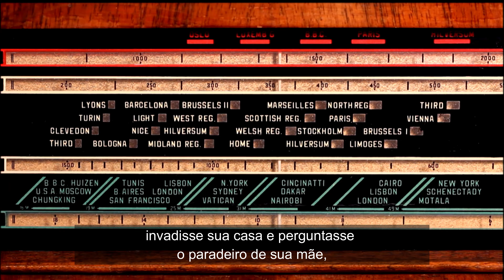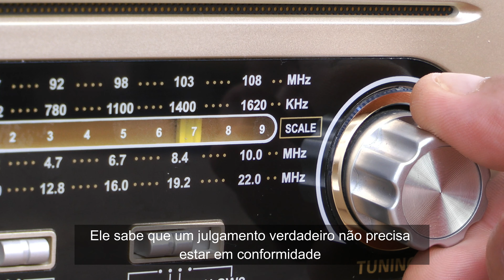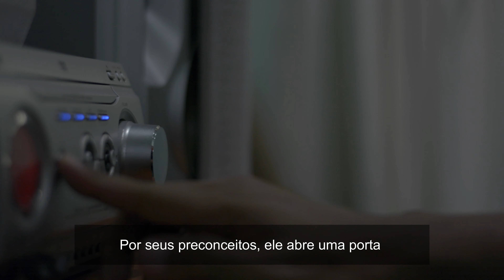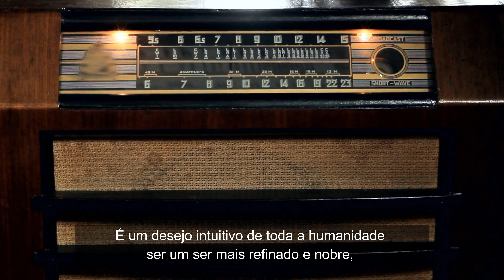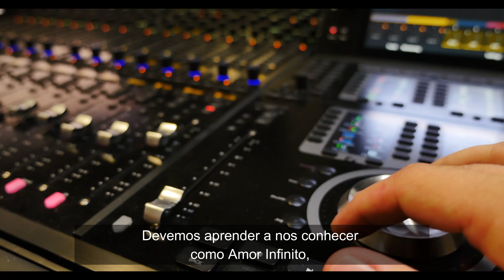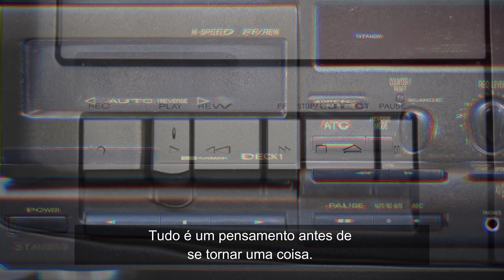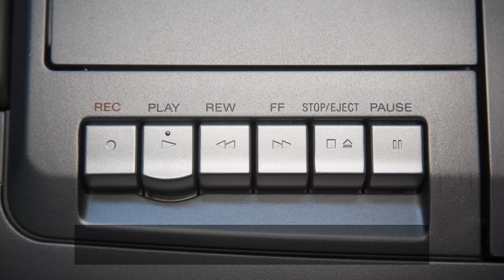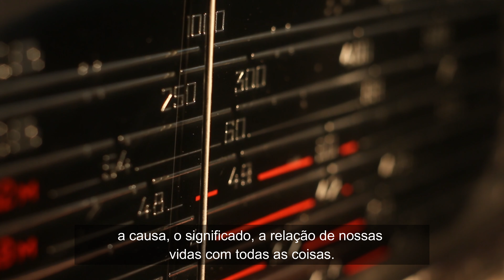EP#7 A VERDADE vos LIBERTARÁ! Uma Bela REFLEXÃO sobre o AMOR. Palestra de Rádio de Neville Goddard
Todos nós conhecemos pelo menos uma fofoca mesquinha que não apenas imagina o mal contra seu próximo, mas também insiste em espalhar esse mal por toda parte.

Suas acusações cruéis são sempre acompanhadas da afirmação: “É um fato” ou “Eu sei que é a verdade”. Quão longe da verdade ele está...

Mesmo que fosse a verdade, já que ele conhece a verdade, é melhor não expressar isso porque “UMA VERDADE DITA COM MÁ INTENÇÃO SUPERA TODAS AS MENTIRAS QUE VOCÊ PODE INVENTAR”.

Tal homem não é um buscador da verdade revelada na Bíblia. Ele não busca tanto a verdade quanto o apoio para seu próprio ponto de vista.

Por seus preconceitos, ele abre uma porta pela qual seus inimigos entram e fazem seus os lugares secretos de seu coração.

Busquemos sinceramente a verdade como Robert Browning a expressa:

“A verdade está dentro de nós mesmos; não leva ascensão de coisas externas, o que quer que você acredite. Há um centro imortal em todos nós onde a verdade habita em plenitude".

A verdade que está dentro de nós é governada pelo amor imaginativo. Conhecendo esta grande verdade, não podemos mais imaginar o mal contra nenhum próximo. Vamos imaginar o melhor do nosso próximo.

📚 *Livros Oficiais em formato digital (áudio+vídeo+texto) exclusivos de Neville Goddard:*

*Adquira a coleção “O Despertar da Consciência”.*  São 7 livros de Neville Goddard em edição única em capa dura + 7 marcadores de páginas e diversos bônus digitais. Entrega internacional (consulte custos). Frete Grátis em território brasileiro.

👍 Se você quiser contribuir com o canal pode clicar em “VALEU” (fica na mesma fileira do botão de curtida e compartilhamento) e escolher um valor para doar, à sua escolha.

📌 *Nossa Missão:* Disponibilizar todo o legado de Neville Goddard em português do Brasil para estudos dos brasileiros e compartilhar seus ensinamentos diariamente em nossas redes para fixação do aprendizado. Tudo entregue envolto em um belo design afetivo.